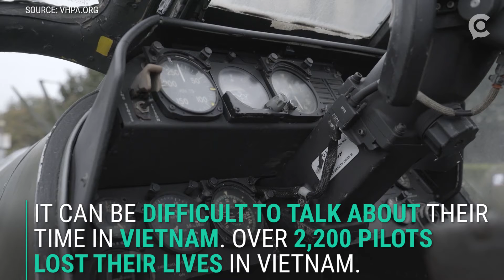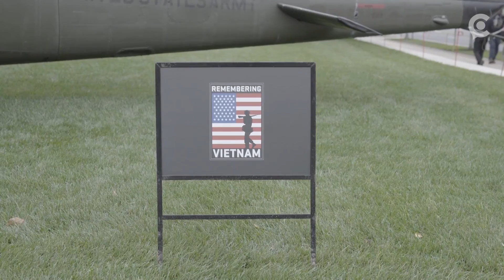Americans are getting a cockpit view of history thanks to a group of Vietnam helicopter pilots